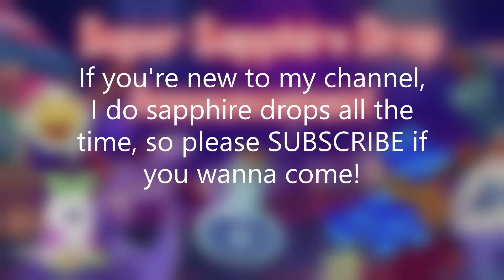SUPER MEGA SAPPHIRE DROP ANNOUNCEMENT | FREEDOM DAY DROP | Animal Jam